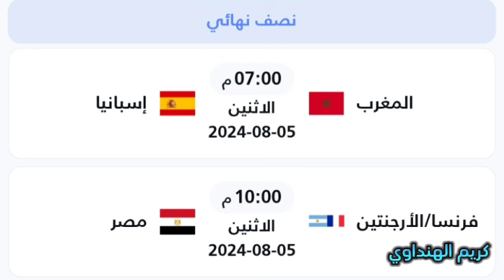مباراة مصر وفرنسا..مباراة المغرب وإسبانيا..نصف نهائي أولمبياد باريس 2024